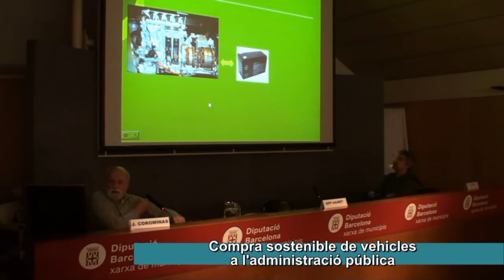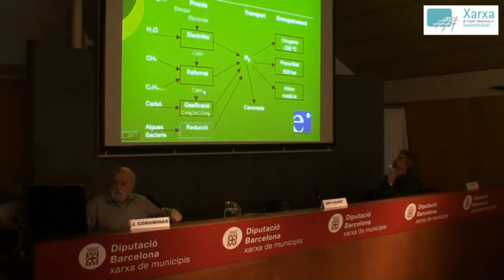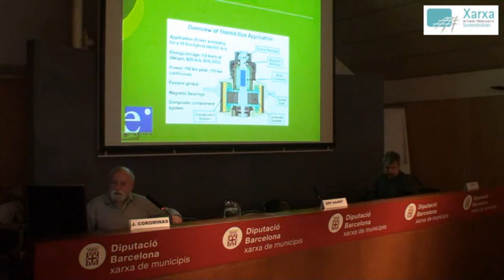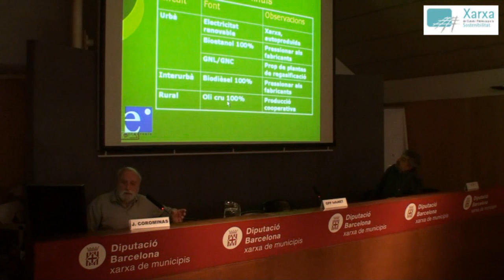6. Compra sostenible de vehicles: Joaquim Corominas (i 5a part)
Compra sostenible de vehicles a l'administració pública: noves oportunitats de millora ambiental. Jornada celebrada el 3 de març del 2011